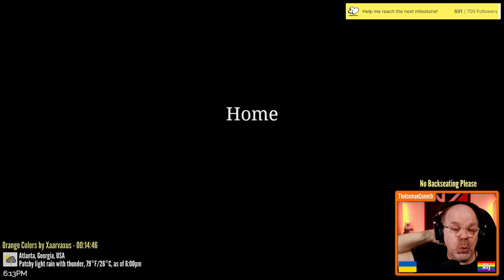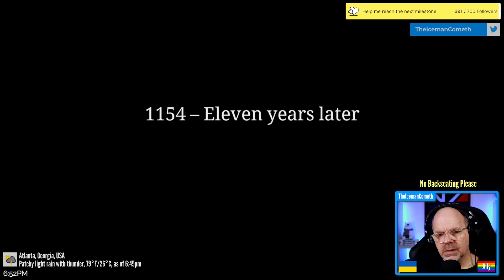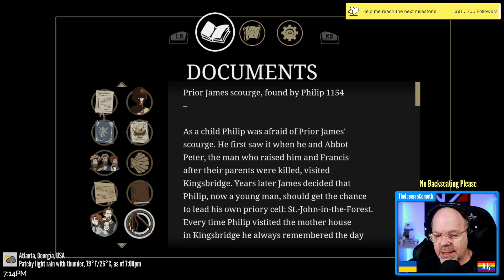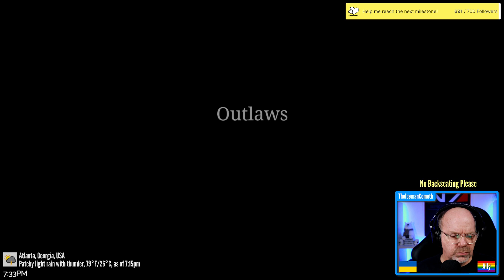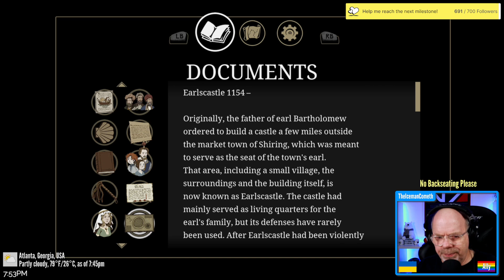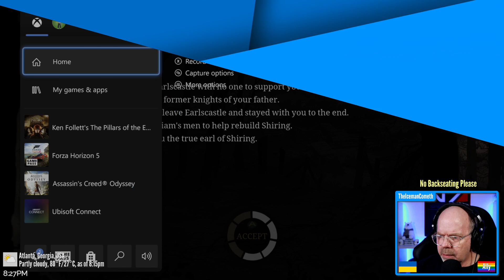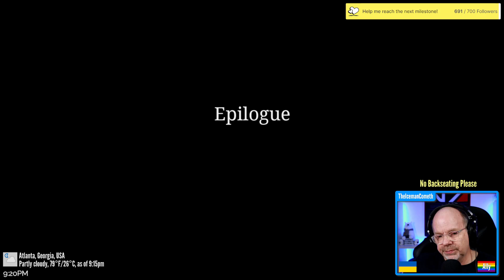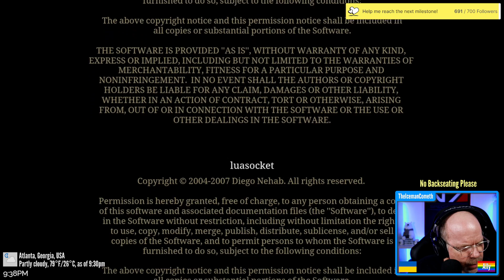Ken Follett's: The Pillars of the Earth • Part 6: Book 3 (Finale) • XSX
0:00 - Intro

Book 3: Eye of the Storm
6:14 - Chapter 15 (The Journey), finish
12:21 - Chapter 16 (Home)
50:52 - Chapter 17 (The Storm)
1:31:32 - Chapter 18 (Outlaws)
1:51:02 - Chapter 19 (The Return to Earlscastle)
2:16:10 - Break Time!
2:26:01 - Chapter 20 (The End)
3:18:53 - Epilogue
3:28:35 - Closing Credits and Thoughts